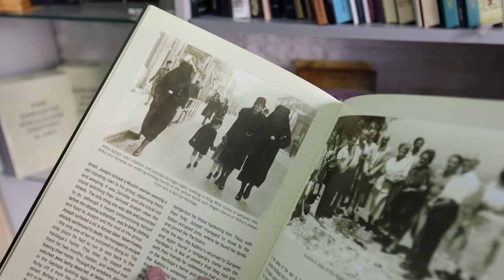'Will you remember your humanity?': Film tells story of Bosnian Muslims and Jews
n a traditional Muslim house in the old quarter of Sarajevo, actors are busy telling the story of Bosnian Muslims who saved Jews from the Nazis, and who were saved in turn during the Balkan wars 50 years later.

Director Sabina Vajraca, a U.S.-based film director and a refugee from Bosnia's 1990s war, says she wants her short film to remind the world of the goodness of ordinary people during times of conflict.

'Sevap/Mitzvah' (A Good Deed) is based on the true story of Muslim woman Zejneba Hardaga and her family who hid the Jewish Kabiljo family at their home and helped them escape Nazi-occupied Sarajevo in the 1940s.

Fifty years later, during the 1992-95 siege of Sarajevo, the Jewish community helped the Hardagas leave the city using fake Jewish identity cards and the Kabiljo family secured them a refuge in Israel.

Vajraca, who also wrote the screenplay for the film, said she wanted to capture the "desire to help one another no matter what labels the world puts on us".

According to Eli Tauber, the head of a Jewish cultural association in Sarajevo, Zejneba Hardaga is the first Muslim woman to be recognised as 'Righteous Among the Nations', an honorific awarded to non-Jews who helped Jews escape persecution in the Holocaust.

Tauber said Hardaga also helped members of his own family to escape Sarajevo by giving them disguises and money.

Vajraca said the film challenged audiences to offer help to those in need even if they put themselves at risk. "When evil comes knocking at your door, will you remember your humanity?" she said.